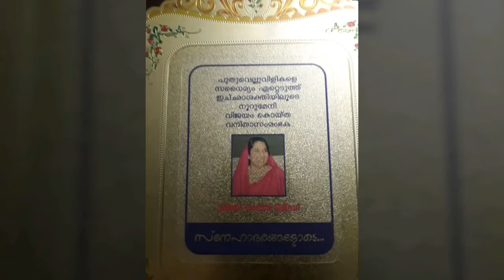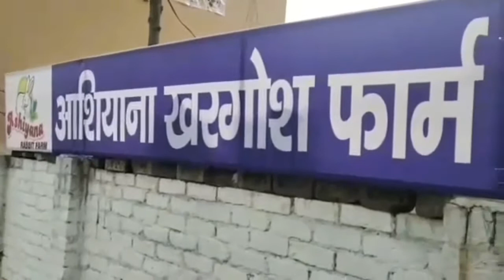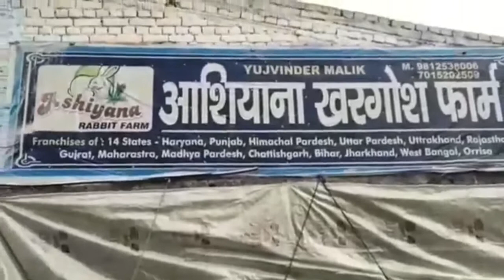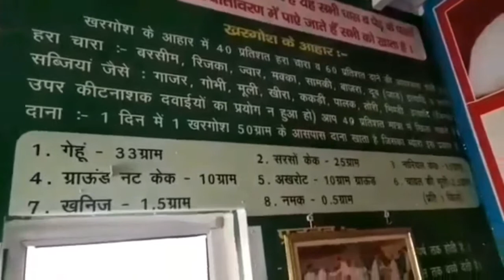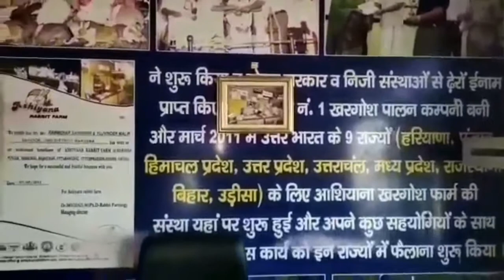Ashiyana Rabbit Farm आशियाना ख़रगोश फार्म,केरल. Buy Back :24.07.2020 Video:855 ☎️ 989 5297205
ABOUT US :
ഇന്ത്യയിൽ 2005 മുതൽ 17 സംസ്ഥാനങ്ങളിലായി 73,000 കുടുംബങ്ങളെ, ബ്രോയിലർ മുയൽ കൃഷി ചെയ്യുന്നതിന് വേണ്ട പരിശീലനം നല്‍കുകയും വിപണി ഒരുക്കുകയും , Ashiyana Rabbit Farm ലെ പരീക്ഷ പാസ്സായി വിത്ത് മുയൽ ലഭിച്ചാൽ  School of Rabbit  Farming  and Development  WhatsApp group ൽ  ചേർക്കുകയും അവിടെ നിന്ന് ഉപരിപഠനം തീർച്ചയായും  ഫ്രീയായി ലഭിച്ചിരിക്കും. നിങ്ങൾ കേരളത്തിലെവിടെയാണെങ്കിലും School of Rabbit Farming and Development WhatsApp Group ന്റെ സ്മാർട്ട് ഫാം ഇൻസ്പെക്ഷൻ ടീം നിങ്ങളെ സഹായിക്കാനായി അവിടെ  എത്തിയിരിക്കും.
നാടൻ മുയലുകളെ മാത്രം വളർത്തിയിരുന്ന കേരളത്തിൽ ( ബ്രോയിലർ) മുയലിനെ മാംസ്യത്തിനും സ്വയം തൊഴിൽ നേടുന്നതിനും ആദ്യമായി  പരിചയപ്പെടുത്തിയത്  Ashiyana തന്നെ." മുയൽ വാഴുമിടം പണം വാരുമിടം " മുയലിനെ വാഴാൻ അനുവദിക്കുന്നവർക്ക് മാത്രമേ പണം നേടാൻ കഴിയൂ.  മുയൽ വളർത്തലിൽ തുടക്കകാർക്ക് നേരിടേണ്ടി വരുന്ന . ഇവിടത്തെ രീതി പൂർണ്ണമായി പിൻതുടരുന്നവർക്ക് ലാഭകരമായ രൂപത്തിൽ മുയൽ കൃഷി ചെയ്യാമെന്നതിന് 100 % ഉറപ്പ് തരാം.
EM Solution ഉപയോഗിക്കുന്നതോടെ അയൽ വാസികൾക്കോ മറ്റോ ദുർഗന്ധം നേരിടുന്ന സാഹചര്യം ഒഴിവാക്കാം.
ആരോഗ്യത്തിനായി വളരെ പ്രയോജനപ്പെടുന്ന Omega - 6 & Linoleic acid അടങ്ങിയ വൈറ്റ് മീറ്റായതിനായതിനാൽ മുയലിറച്ചിക്ക്  ആവശ്യക്കാർ ഏറെയാണ്.. സ്വന്തമായി വിപണിയുള്ളവർക്ക് അവിടെ മുയലിനെ വിൽക്കുവാനും വിപണി കണ്ടെത്താൻ പ്രയാസം നേരിടുന്നവർക്ക് എത്ര മുയലുണ്ടെങ്കിലും റെഡികാഷിന് അവ വാങ്ങിക്കാൻ Ashiyana Rabbit Farm തയ്യാറാണ്. 2014 ൽ വന്ന നിരോധനത്തിന്റെ  പരിധിയിൽ നിന്ന് ബ്രോയിലർ മുയലിനെ മാറ്റുന്നതിന് വേണ്ടി കേന്ദ്ര സർക്കാരിന്റെ ബന്ധപ്പട്ട വകുപ്പുകളിൽ ഇടപെട്ടു രാജ്യത്തെ എല്ലാ മുയൽ കർഷകരേയും സഹായിച്ചത് Ashiyana തന്നെ. കൂടുതൽ അറിയുന്നതിന് "

👉 വ്യാഴാഴ്ച ദിവസങ്ങളിൽ 10 am മുതൽ 12 pm വരെ മുയൽ കൃഷിയുടെ ക്ലസ്സിനായി പേര് രജിസ്റ്റർ ചെയ്യുന്നവർക്ക് ശനിയാഴ്ച ദിവസങ്ങളിൽ 10 am മുതൽ 1 pm വരെ ശാസ്ത്രീയമായി മുയൽ കൃഷി ചെയ്യുന്നതിനെ കുറിച്ച് ക്ലാസ് ഉണ്ടായിരിക്കും.

👉 മുയൽ കൃഷിയുടെ ക്ലാസ്സിൽ പങ്കെടുത്ത ശേഷം, ആഷിയാന നടത്തുന്ന പരീക്ഷയിൽ വിജയിക്കുന്നവർക്ക് മാത്രമേ മുയലുകളെ നൽകുകയുള്ളൂ.

നിങ്ങളുടെ  വിജയമാണ്  ഞങ്ങളുടെ  വിജയം.🙏🙏

Regards
Dr.Migdad.
(Ashiyana Group)

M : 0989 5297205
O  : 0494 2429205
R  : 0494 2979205